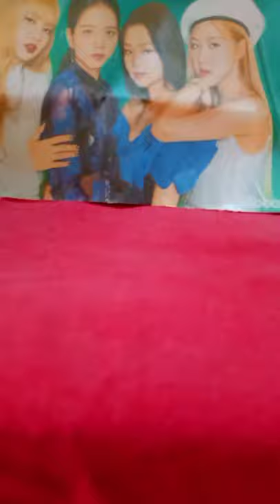My diy collection Akshita kar Purkayastha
Hey everyone ,this is Akshita in today's video l had shown my diy collection this is my first diy video hope you all liked it if you all liked it then please like share and subscribe our channel 😊